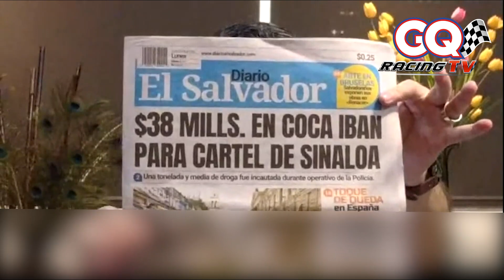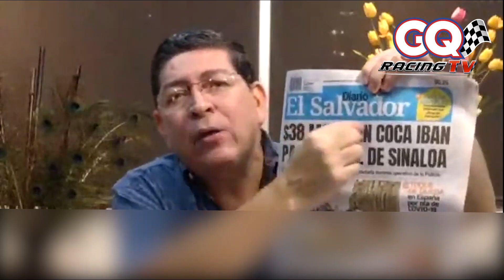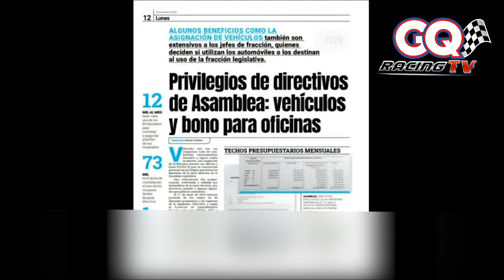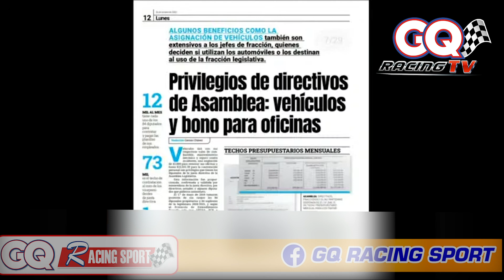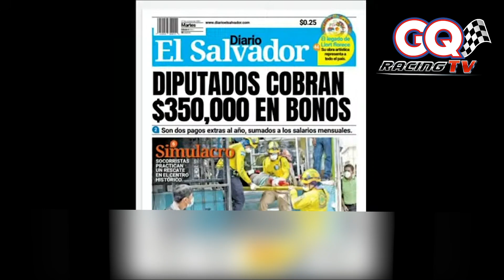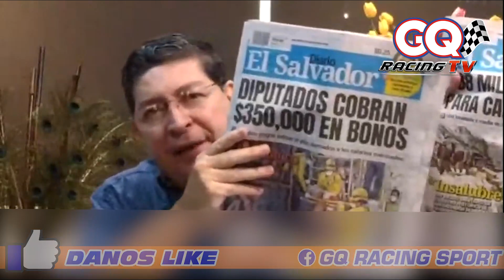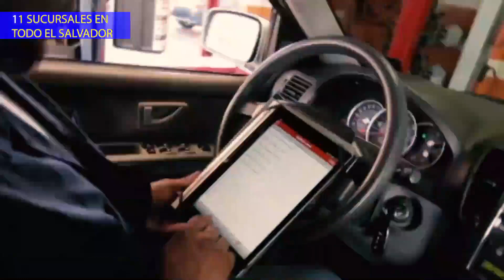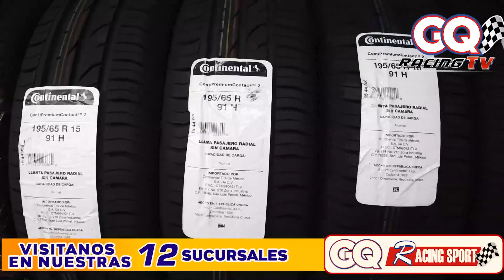Encuesta revela que el 97% de salvadoreños exigen a Nayib Bukele como presidente por 25 años más😱😱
LO MEJOR PARA TU VEHICULO ESTA EN GQ RACING SPORT